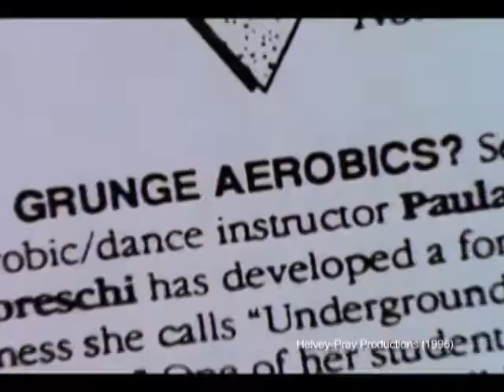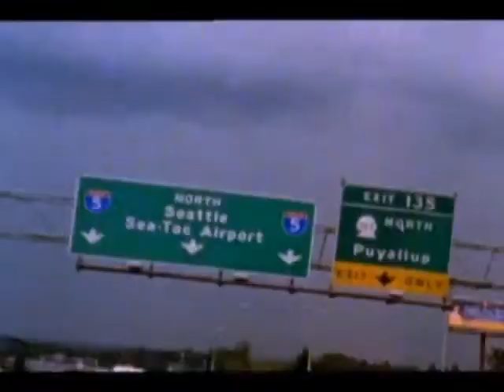Pearl Jam - The Classic Documentary Film Preview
Superb Pearl Jam Documentary
Trailer here,
See full film on this channel